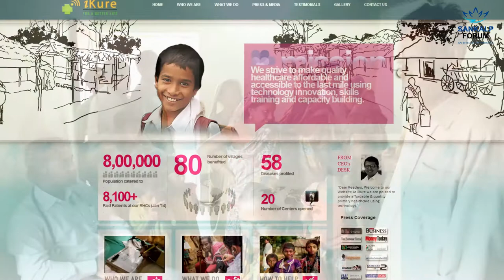iKure - Sankalp Enterprise 2014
With only 30 per cent of the country's combined medical forces serving 840 million people in rural India, shortage of doctors severely affects the availability of basic health care. iKure has been formulated to address this pressing need of health care among the country's rural population. It provides accessible and affordable primary care using technology called WHIMS that enables last mile reach to quality primary care.
To bridge the rural-urban health disparity, they have established a network of Rural Health Centres (RHCs) across remote areas of West Bengal. Each of their RHCs is resourced with qualified MBBS doctors, nurses, para-medics, and diagnostic tests facilities providing a one-window approach for primary health needs of the community. Through WHIMS which is capable of running even at low bandwidth speeds of 10 kbps, the health centres are linked with tertiary hospitals for real time consultation. iKure aims to help more than 800,000 rural residents by end of 2014.